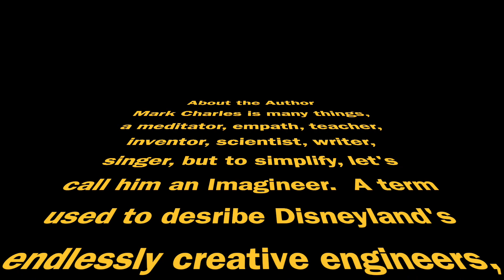Chapter 2: Sands of Antiquity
A time travel series:
'Limitless Time Traveler' in the form of a video/audio book.

I must say, that as a meditation teacher, I take time travel
rather seriously, yet with a smile haha.  You see, there is much more
to this than meets the eyes.  Humans are capable of wondrous things.

After all, time is an interesting notion.  According to Einstein, spacetime is not a constant, and can be "bent" by gravity.

Here is an interesting quote from the Scientific American "The term time dilation was coined to describe the slowing of time caused by motion. And to illustrate the effect of time dilation, he proposed an example--the twin paradox--that is arguably the most famous thought experiment in relativity theory. In this supposed paradox, one of two twins travels at near the speed of light to a distant star and returns to Earth. Relativity dictates that when he comes back, he is younger than his identical twin [see How to Build a Time Machine, by Paul Davies, on page 6]."

A spiritual teacher Neville Goddard teaches that we may go back in time, make "revisions" to our past, to effectively make changes to our present time!  Sound familiar?  After all, almost any good time travel movie, always talks about altering timelines.  They also often explain that if we go back and alter the happenings with our parents, the possibility is we could end up not being born!

So, while we do not have the concerns yet of not being born, I do feel time travel is very real within our own psyche.  The past, present, and future are all here, within our mind.  We can never live in the past or live in the future, we can only live in the present.  Even while we daydream of the past or future, it is always in the present.  So, in order to experience the past or future, we must imagine it.  While you ponder these ideas as to whether time travel is real or not, I hope you enjoy this journey and I hope it makes you think deeply on this subject.

Be well, be free.